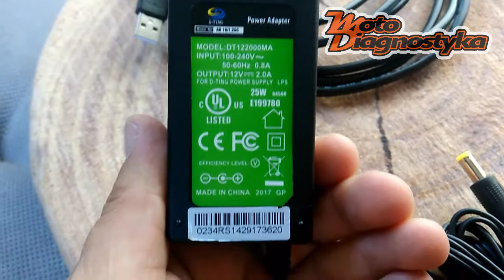Kia Hyundai Full Diagnostic Kit GDS VCI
Kompletny zestaw diagnostyczny do marek Kia oraz Hyundai